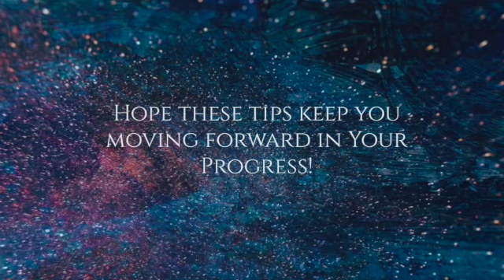Notturno by Respighi (Practice Tips)